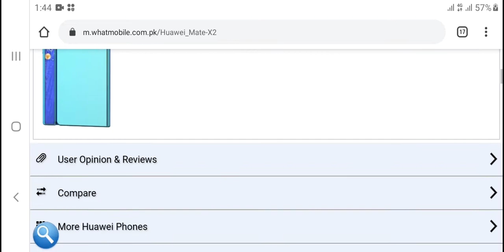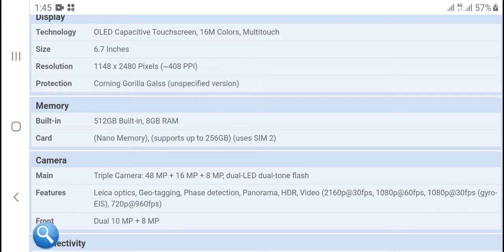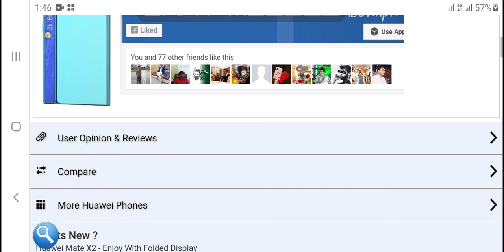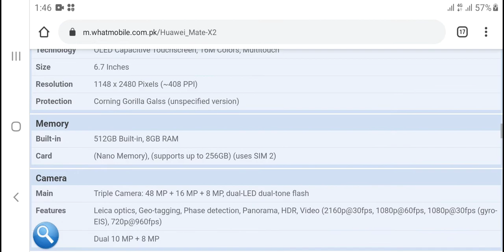Huawei mate X2 | unboxing | lunch in Pakistan high prices | rashid channa tv